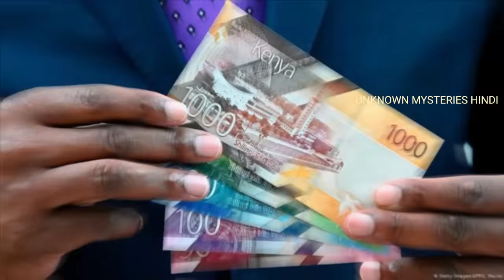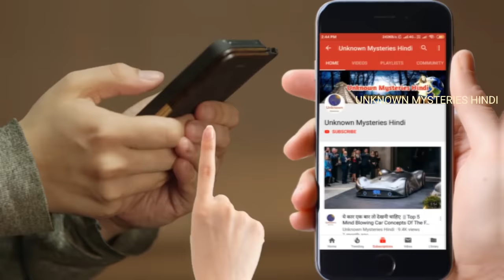केन्या के इस वीडियो को एक बार जरूर देखे || Amazing Facts About Kenya in Hindi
Today we are going to explore Kenya , a Country in East Africa